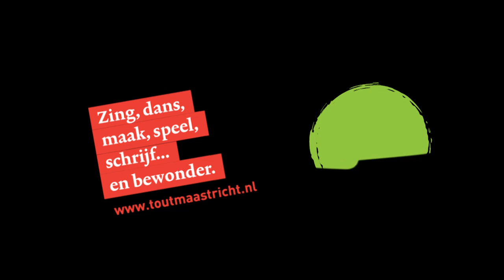Tout Maastricht vraagt: 'Wat betekent cultuur voor jou?'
'Wat betekent cultuur voor jou?' Tout Maastricht vroeg het aan het publiek van festival Bruis tijdens het weekend van 8 en 9 september.